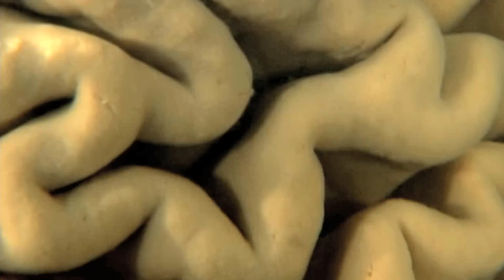Trailer Kijken in de Ziel Psychiaters met Coen Verbraak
Trailer Kijken in de Ziel Psychiaters met Coen Verbraak. Gehele serie beschikbaar op DVD in Nederland en Belgie. Meer informatie op Beschrijving

KIJKEN IN DE ZIEL (2DVD)
Psychiaters over hun vak en over zichzelf
Een serie van Coen Verbraak

Met medewerking van de toppsychiaters
René Kahn, Rudi van den Hoofdakker (Rutger Kopland),
Louis Tas, Christa Widlund (Anna Enquist), Jules Tielens, Liesbeth Vleugel, Witte Hoogendijk, Jan Swinkels, Nelleke Nicolai, Frank van Ree, Bram Bakker en Roos van der Mast.

Met prachtige kijk- en waarderingscijfers was de door de RVU op televisie uitgezonden serie KIJKEN IN DE ZIEL, Psychiaters over hun vak en over zichzelf een enorm succes.

In de serie portretteert televisiedocumentairemaker en gerenommeerd interviewer Coen Verbraak de toppsychiaters René Kahn, Rudi van den Hoofdakker (Rutger Kopland), Louis Tas, Christa Widlund (Anna Enquist), Jules Tielens, Liesbeth Vleugel, Witte Hoogendijk, Jan Swinkels, Nelleke Nicolai, Frank van Ree, Bram Bakker en Roos van der Mast.
Het levert fascinerende en opvallend openhartige gesprekken op. Het gaat niet alleen over hun vak, maar nadrukkelijk ook over henzelf.

Psychiaters zijn de speleologen van de menselijke geest. Ze kennen de weg in de krochten van de ziel, in het gangenstelsel van onze diepste verlangens, angsten en emoties. Dat denken we tenminste. Maar is het waar? Wat zijn emoties eigenlijk? Hoe ontstaat een depressie? En wat nu als ze zelf door het bestaan op de proef gesteld worden? Vinden ze door hun ervaring dan vanzelf de uitgang, of dooft hun toorts en tasten ze net als ieder ander machteloos in het duister?

Disc 1: In therapie -- Emoties - Kinderjaren
Disc 2: Pillen of praten? -- Depressie - De psychiater

Coen Verbraak (Amsterdam, 1965) wordt beschouwd als een van de meest spraakmakende interviewers van Nederland. Zijn interviews voor Vrij Nederland en de Volkskrant worden gerekend tot het beste wat de geschreven journalistiek te bieden heeft. Hij won de Luis voor het Beste Interview van 2007. Daarnaast is hij een succesvol televisiedocumentairemaker die films maakte over onder anderen Guus Hiddink, Jan Wolkers, Theo Koomen, Freek de Jonge, Toon Hermans en Boudewijn Büch.

"Nu weet ik het zeker: dit behoort tot het mooiste en beste dat ik dit jaar op televisie voorbij zag komen. Meesterlijk." - Jean Pierre Geelen in de Volkskrant.

"Samenstelling en montage zijn onberispelijk; Verbraak, een prettig soort interviewer, ontlokt de ene na de andere gedenkwaardige uitspraak aan zijn topforum." - Hans Beerekamp in NRC Handelsblad.

Speelduur 210 minuten -- Taal: Nederlands